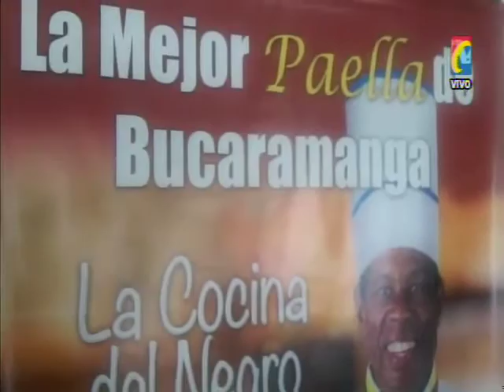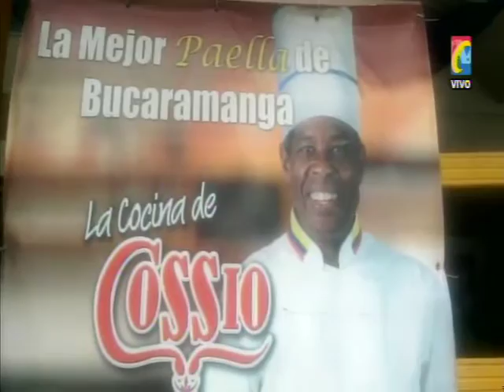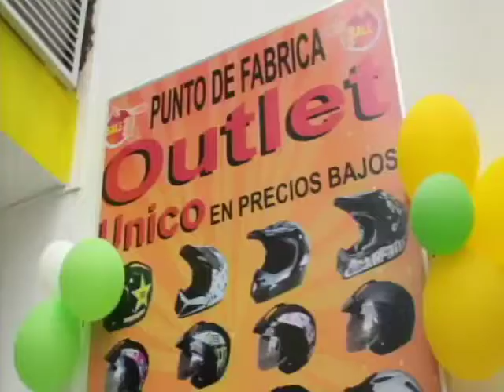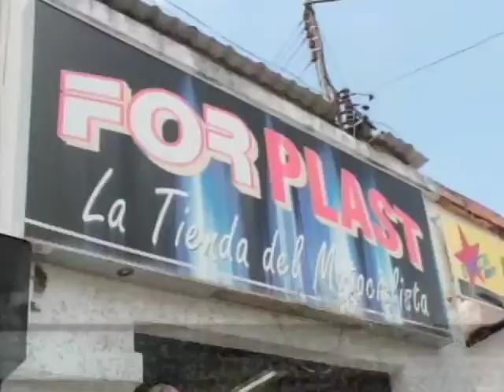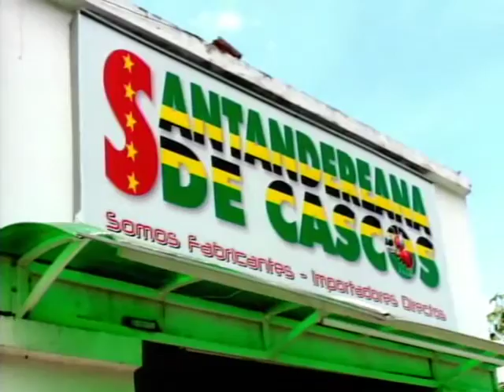Programa IMPACTO Lunes 24 de Agosto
01- Murió Mujer Arrollada por Tractomula entre Chimitá y palenque
02- BARRANCABERMEJA 5 Sicariado durante fin Semana
03- PARQUE LAS CIGARRAS- Agentes transito motocicleta en camioneta
04- COLEGIO LA SALLE 2 Alumnas vendían 10 Tortas de marihuana. 40 Gramos les encargaron
05- Veedor Ciudadano, Ramiro Vásquez, denuncia Contratistas Ejecutan obra intercambiador Intercambiador MESÓN DE LOS BUCAROS
06- Paella y Cazuela Donde el Negro Cossio, Av. la rosita Cra 25
07- Ignacio García habitante Real de Minas Denuncia atraco parque las Cigarras
08- 9 Bodegas San Andresito Centro Policía Decomisó Millonario Cargamento de Contrabando
09- Electrocutado por Cable Alta Tensión eléctrica cuando Reparaba Techo
10- Asi destruyen Casas de Colombianos residentes en Venezuela
11- PIEDECUESTA- Lluvias y basuras en alcantarillas Provocaron Emergencias
12- Piques Ilegales Av. González valencia 11.30 pm
13- SAN GIL-María Fernanda quiso se Modelo, enferma de ANOREXIA
14- Según FENALCO Santander dijo que Cierre de Frontera Genera perdidas en Comercio por 2.5 Millones de Dólares Diarios